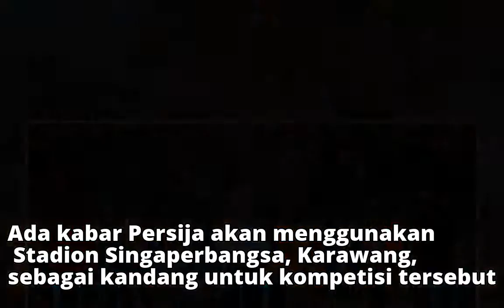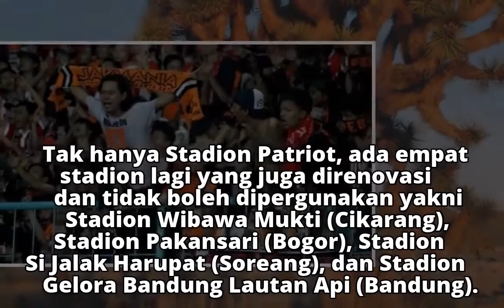Persija Sedang Berusaha Bisa Gunakan SUGBK untuk Markas pada Liga 1